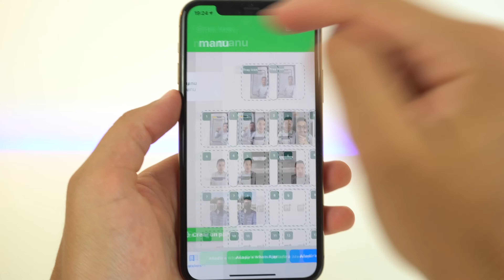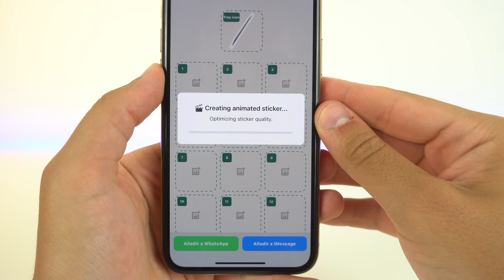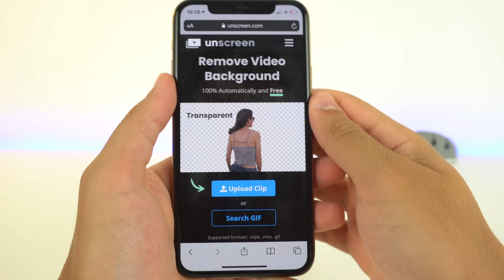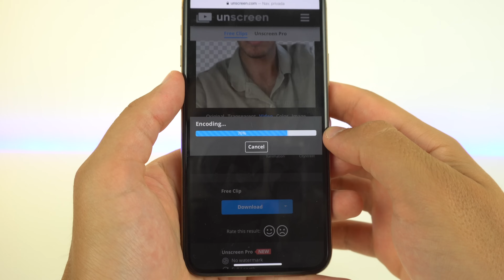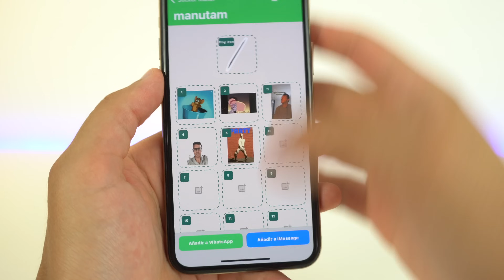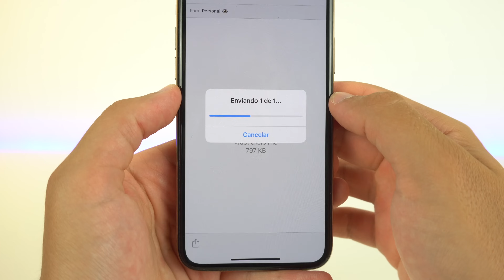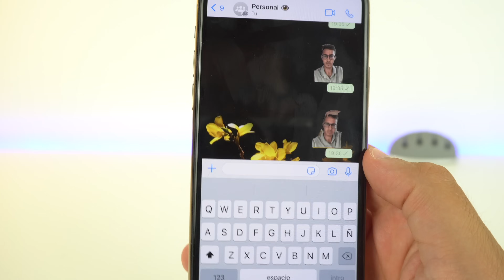Crear STICKERS ANIMADOS en WhatsApp, fácil y sin fondo ✅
Si no sabes cómo crear stickers animados, que se mueven o con movimiento en Whatsapp,tanto para iPhone como Android. Te explico cómo hacerlo de una manera sencilla y sin fondo, es decir, que podrás personalizarlos a tu manera. Es el método que más triunfa y más eficaz de convertir vídeo en un sticker en Whatsapp. Espero que os guste y os sirva.